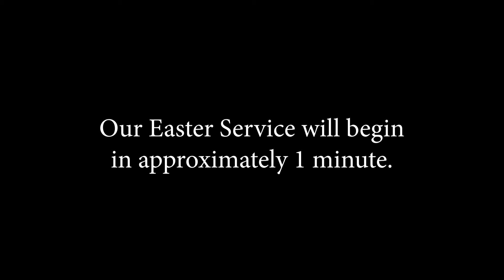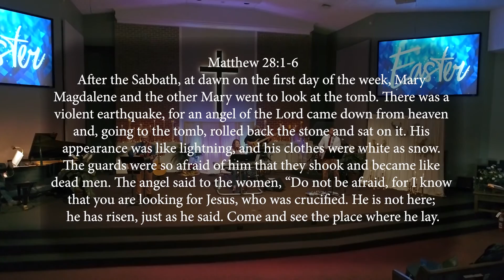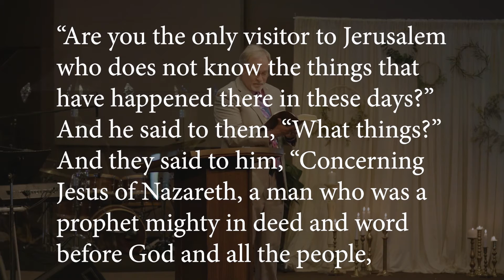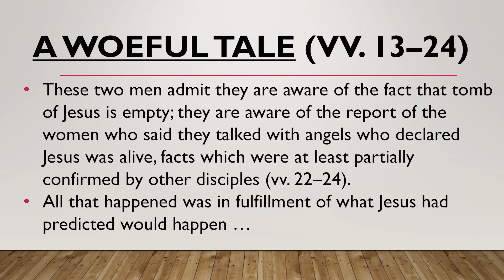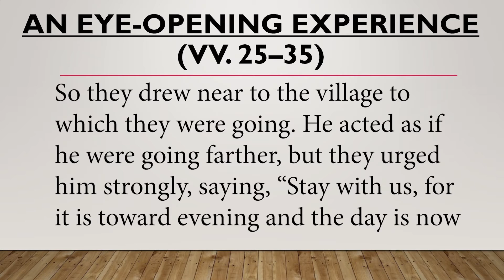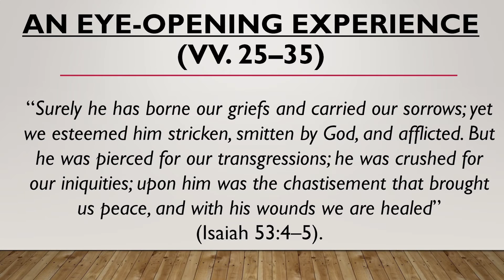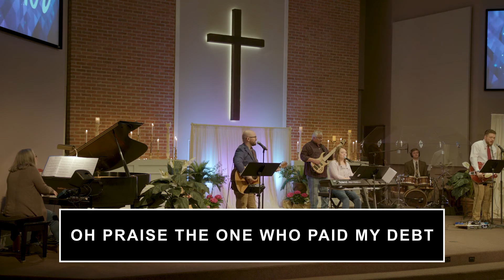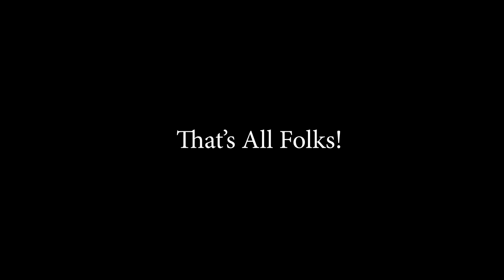EASTER SUNDAY: Online at CFC - April 12, 2020 (Online Service)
Worship the risen Christ with us.

We celebrate together the resurrection of Jesus from the dead, revealing that God's only son was the acceptable substitute for our sins.

Pastor Doug shares a message called, "When Your World Is Shattered" which focuses on the Gospel of Luke, chapter 24, verses 13 through 35.

Let's build community in Christ to impact at world without Christ together.